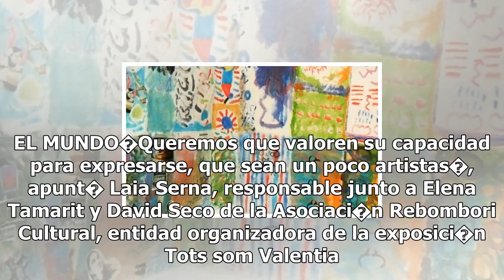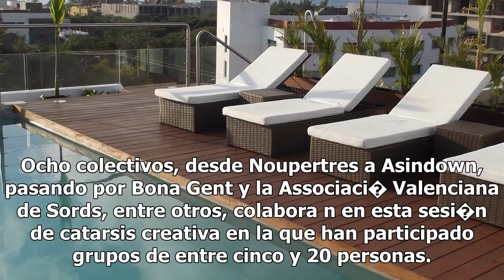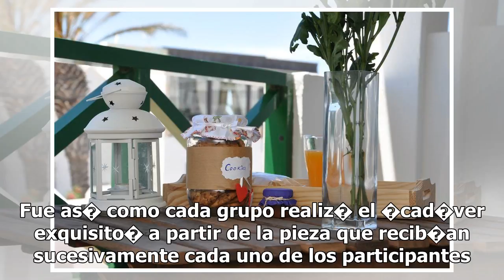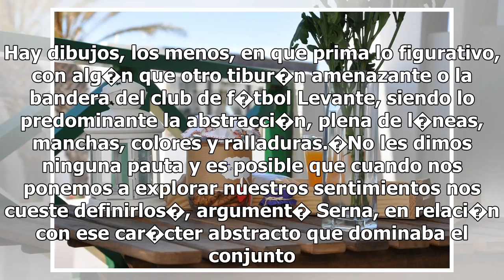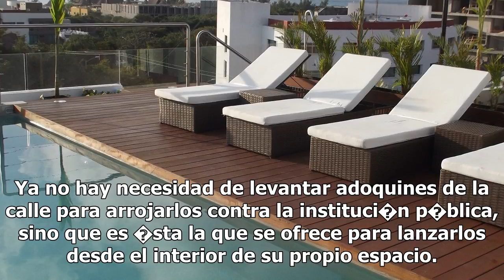El acogedor centre del carme